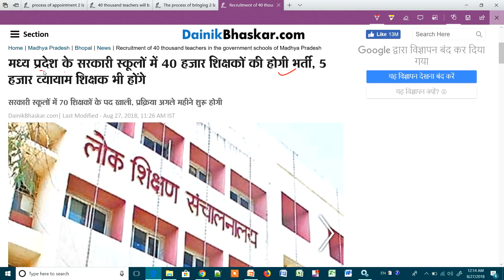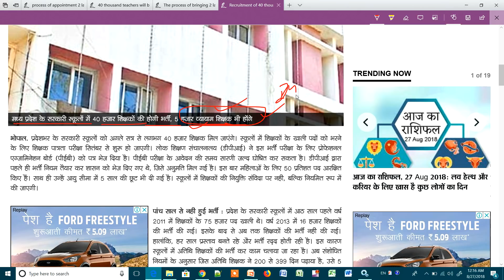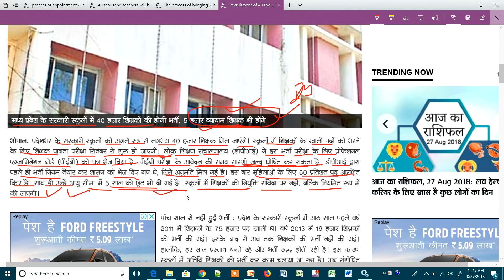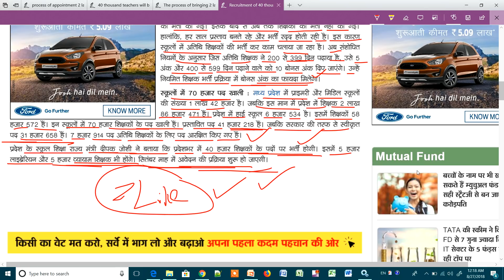M.P. में 40 हजार शिक्षकों की भर्ती के लिए तैयार हो जाओ // तैयार शुरू कर दो !!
NAMASKAR DOSTO..IS VIDEO M BAAT KRENGE KI PEB NEW UPDATE // अतिथि शिक्षकों के लिए आया बहुत बड़ा UPDATE // तैयार हाे जाओ ।।

GENERAL HINDI

GENERAL HINDI